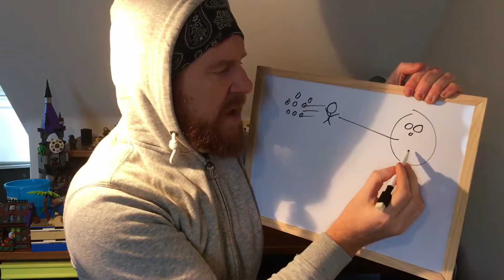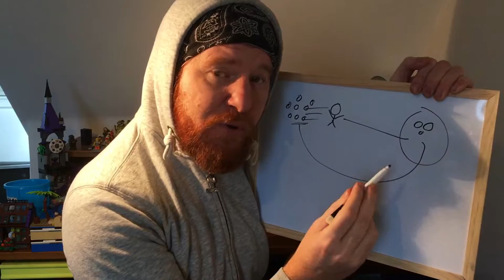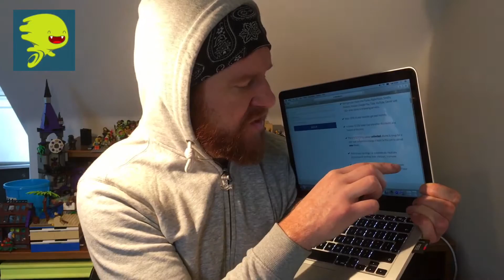The [BEST] way to sell your music! + [ADVANCED BASS LESSON]